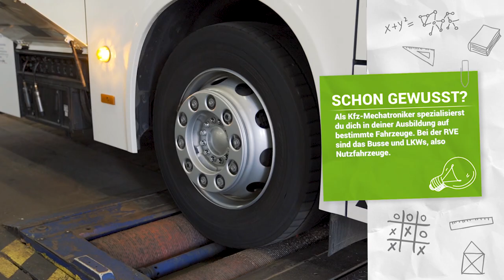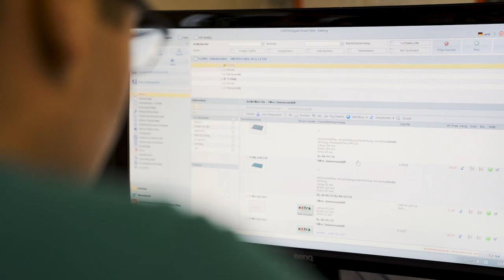Ausbildung zum Kfz-Mechatroniker/in bei der RVE | Erzgebirge LIVE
Kfz-Mechatroniker mit dem Schwerpunkt Nutzfahrzeugtechnik warten Nutzfahrzeuge aller Art, z.B. Kraftomnibusse und Sattelschlepper und setzen diese instand. Zur Fehlerdiagnose setzt du computergestützte Mess- und Prüfgeräte ein. Du behebst Störungen, indem du zum Beispiel defekte Teile austauscht oder Einstellwerte veränderst. Es handelt sich um einen Ausbildungsberuf für junge Menschen mit technischem Interesse, die körperlich belastbar sind und keine Angst vor Schutz und Lärm haben.

:) Du kannst das Video auch gerne mit deinen Freunden teilen.

Weitere Infos zum diesem Ausbildungsberuf und zu vielen weiteren findest du auf unserer Homepage

Hier geht's zu unserem Instagramaccount / @erzlive
Und hier kommst du zu unserer Facebookseite:

ERZ LIVE wird produziert von PS Media Point.